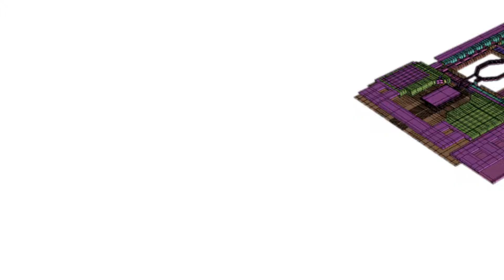Achieve Silicon-to-System Success at IDEAS Digital Forum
Join us for the Ideas Digital Forum — is a premier digital event to discover the latest advances in semiconductors, listen to thought leadership keynotes and learn from expert chip designers at the world’s major semiconductor companies.